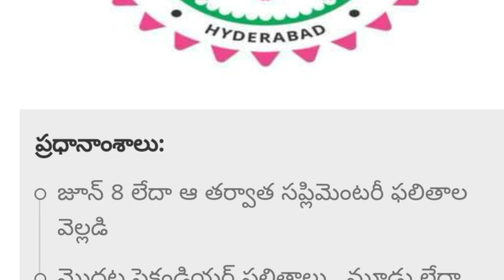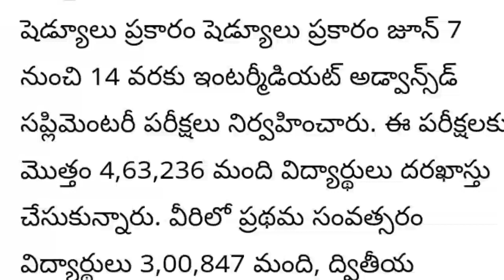TS Inter Supply Results postponed 2019 - TS Inter Supply Results 2019 - ts Inter Supply Results down